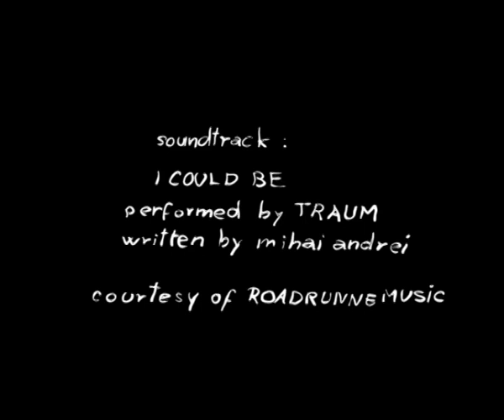SWEET 220 V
SWEET 220 V, Dan Vezentan, Romania